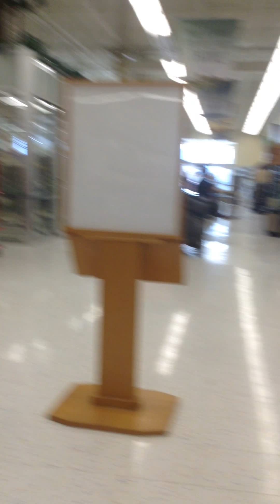Trip at petco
Fun get to,see all animals and go on a tour of whole building